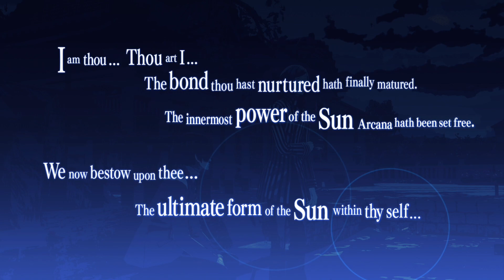Persona 3 Reload PS5 Playthrough with Chaos part 207: Sun Maxed Out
We'll always have the pink alligator story